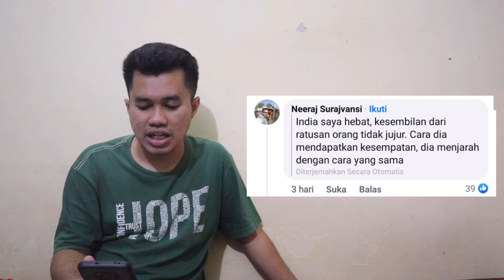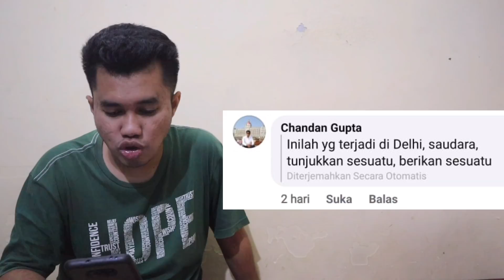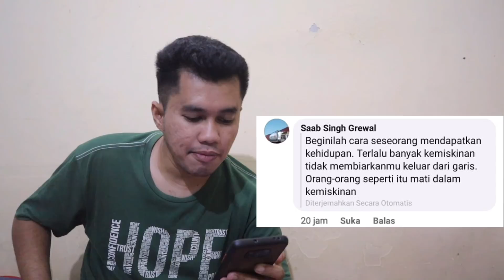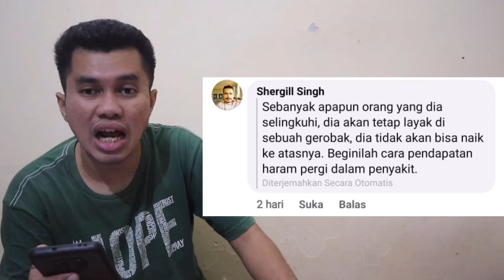PENIPU ULUNG❗SUDAH BOSAN HIDUP TANTE INI❗HATI2 KETIKA BELANJA❗PEDAGANG INI MENIPU PELANGGANNYA